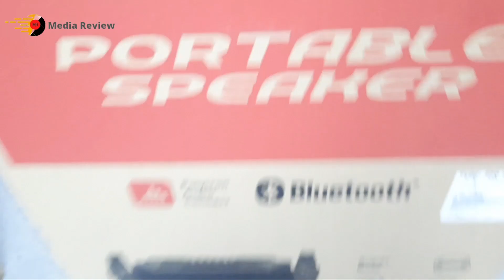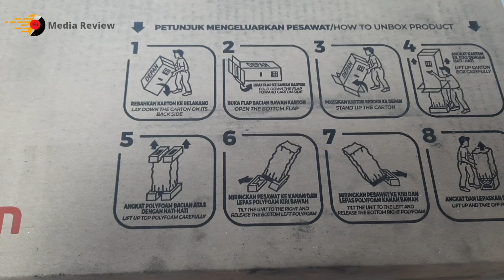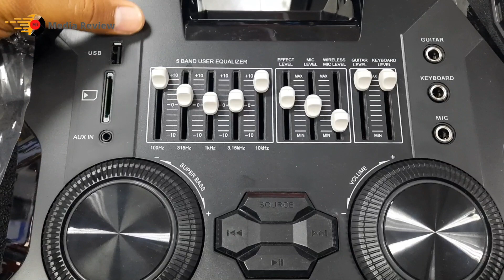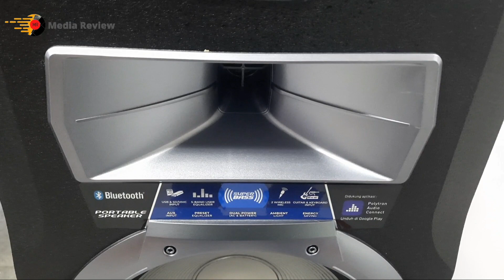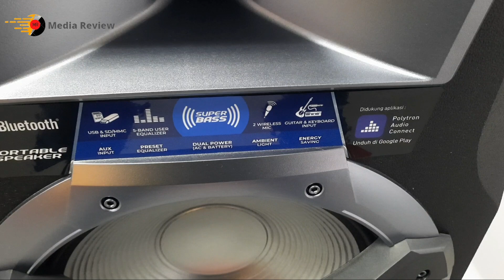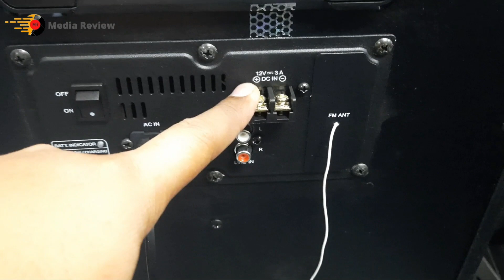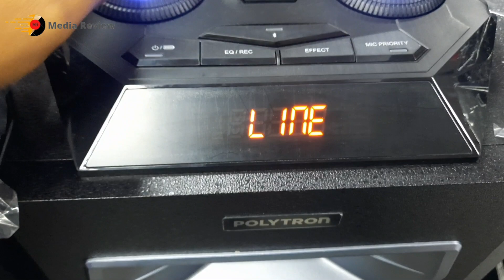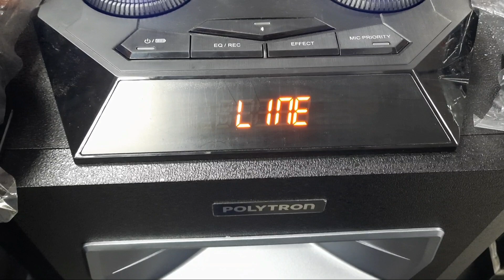PTS 2KF25‼️SPEAKER PORTABLE PALING KOMPLIT!?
Harga produk
PTS 2K25
HARGA 2,7-2,8JT
Follow ig kita di